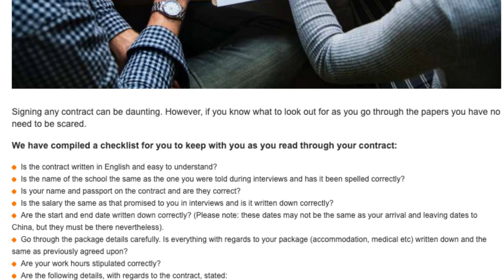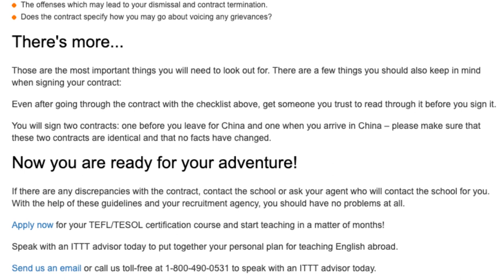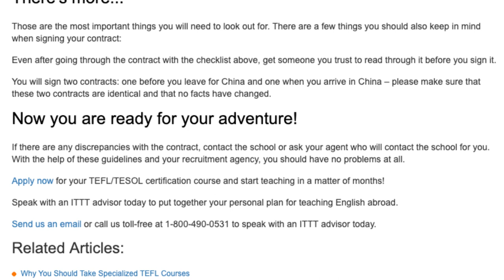What to Watch Out for Before Signing Your TEFL Contract in China | ITTT TEFL BLOG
Signing any contract can be daunting. However, if you know what to look out for as you go through the papers you have no need to be scared.

We have compiled a checklist for you to keep with you as you read through your contract.

teaching english in china - is teaching english in china a bad job? how to teach english in china.

teaching english in china demo lesson example shijiazhuang city. teaching english in korea vs china: pay, discrimination, full time & pt time.
pros and cons for teaching english in china // 在中国教英语的经验. how much money can you make teaching english in china 🇨🇳.

does teaching english in china suck?

my salary in china teaching english in 2019.